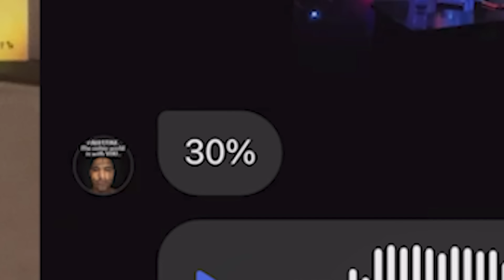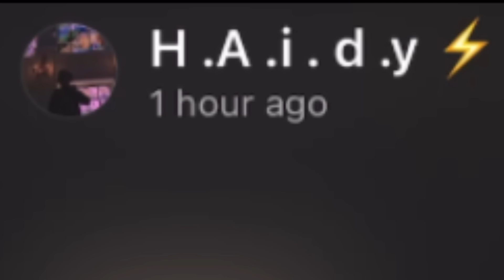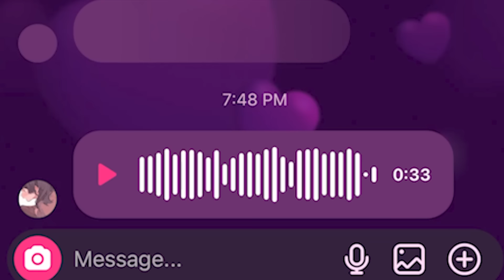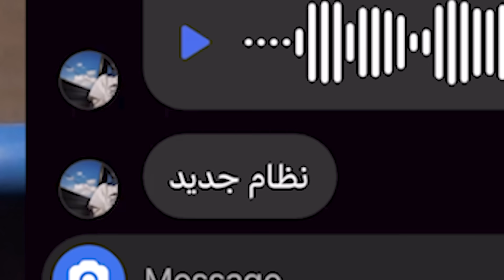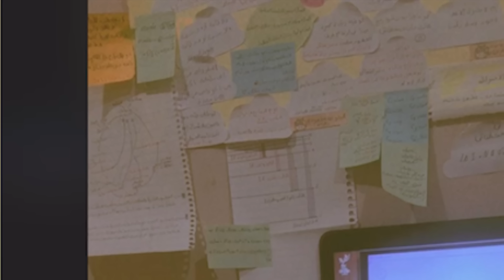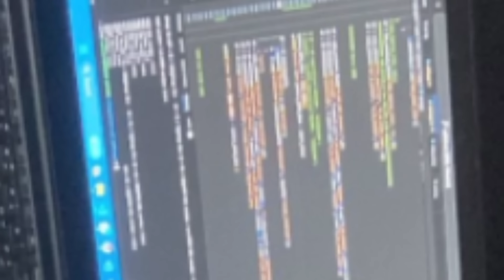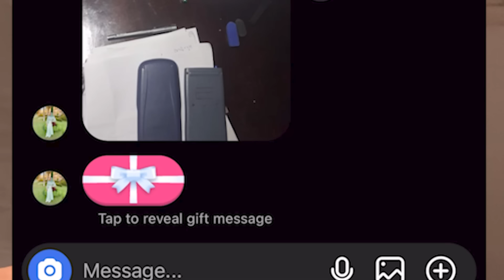حاولت اخمن نتيجة الثانوية من شكل المكتب | خمن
لو عايز تشارك في الحلقات اعمل فولو ع الانستا وابعتلي هناك